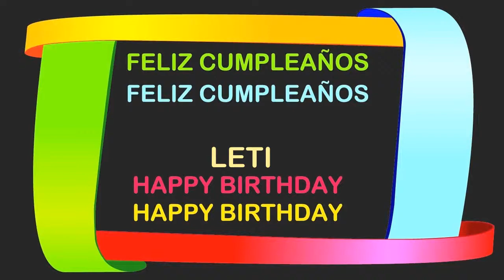Leti Birthday Postcards & Postales - Happy Birthday